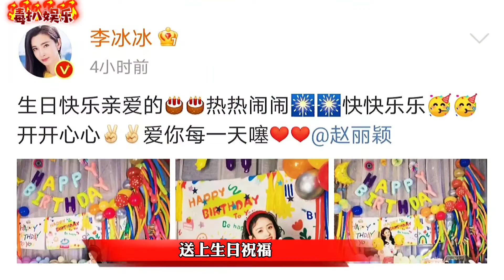赵丽颖34岁生日！现场庆生照曝光，梦幻少女感十足？